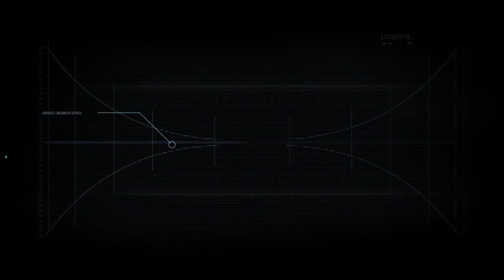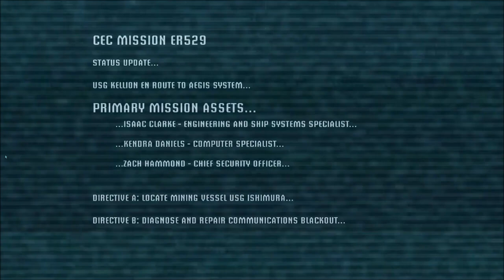Rejected | Ep 428 | Crazy Town Podcast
"Rejected"